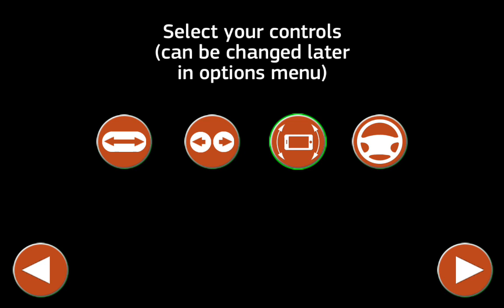Public Transport Simulator - Best Android Gameplay HD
For more NEW android games 2017 GAMEPLAYS, GO _______________________________________________________________ *Public Transport Simulator INFO
Bus Driving Games just got better! Being a Bus Driver in a Bus Game has never been this immersive and fun.
Drive around in detailed 3d city during daylight and night in this bus driving simulator
Switch cameras and look around in the fully modeled 3d cockpit with the free look feature like a real Bus Driver.
Enjoy the realistic physics that make this Bus Simulator stand out from other Bus Driving Games.
Drive your Bus and unlock other Buses and vehicles that allow you to enjoy different gamemodes,
Check the leaderboards to see how you measure up against other Bus Drivers.
Being a Bus Driver in this simulator is not an easy job! Be a careless Bus Driver or crash your Bus

• Fully modeled 3D environments and vehicles
• Interior and exterior view with free look
• Realistic physics and ragdoll
• Accident replays with screenshot possibility
• Different control options
• Bus driving
• Taxi driving
• Van driving
• Bonus cars and races
• Leaderboards